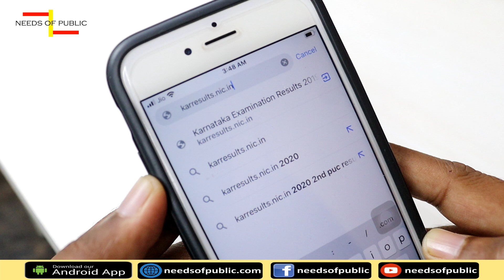ದ್ವೀತಿಯ ಪಿಯುಸಿ ಫಲಿತಾಂಶ 2020 | 2nd PUC Results in Karnataka - 2020 | How to check PUC results Kannada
ದ್ವೀತಿಯ ಪಿಯುಸಿ ಫಲಿತಾಂಶ 2020 | 2nd PUC Results in Karnataka - 2020 | How to check PUC results in Kannada

Our Home & Studio Gears -  ನಾನು ಬಳಸುವ ಗ್ಯಾಜೆಟ್ಗಳು - ಕೆಳಗಿರುವ ಲಿಂಕ್ ಬಳಸಿ  ಖರೀದಿಸಿ - ಯಾವುದೇ Extra ಚಾರ್ಜ್ ನಿಮಗೆ ಅಗುವುದಿಲ್ಲಾ.